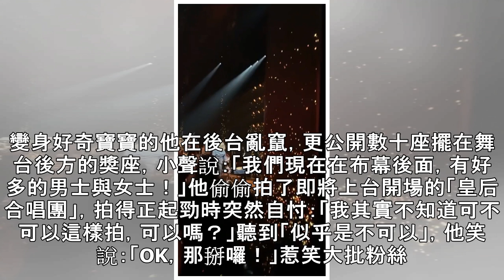【奧斯卡星光】「水行俠」FENDI髮圈當手環 穿老佛爺遺作後台曝小金人 | 蘋果日報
美國男星「水行俠」傑森摩莫亞（Jason Momoa）首次獲邀出席奧斯卡頒獎典禮，他今大膽選穿藕粉色天鵝絨西裝現身紅毯，在一片黑、藍色系的男星套裝中顯得更加出色。他手上的同色系髮圈更是在推特上引發熱烈討論，不少網友好奇「髮圈和套裝也太搭」，其實髮圈和套裝都是由上周病逝的「老佛爺」卡爾拉格斐（Karl Lagerfeld）替他量身訂做的戰服，髮圈上可見「FENDI」品牌標籤。 摩莫亞牽著老婆麗莎波奈一起走紅毯，2人都搭配以粉色系服裝現身，但摩莫亞一身粉更「吸睛」，老婆拍攝獨照時，愛妻的摩莫亞幫忙拿手拿包，粉色、橘色系為主的包款在他手上毫無違和感，沒注意會以為手拿包也是他今天的配件之一。 傑森摩莫...